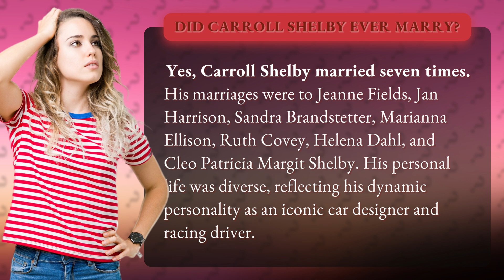Did Carroll Shelby ever marry?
The Marriages of Carroll Shelby: A Love Story on Seven Wheels • Carroll Shelby's Marriages • Join us as we delve into the love life of the legendary Carroll Shelby, who tied the knot seven times. From Jeanne to Cleo Patricia, each marriage reflects the diverse and dynamic personality of the iconic car designer and racing driver.